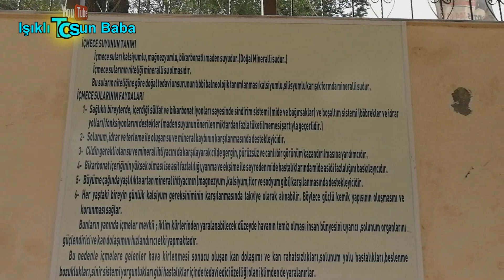Ekinözü İçmeler de Doğal Maden Suyu Yerden Çıkıyor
Merhaba Arkadaşlar Yeni Bir Video da Sizlerle Birlikteyiz bu videomuz diğerlerinden çok farklı tosun baba oynuyor eğleniyor eğlendiriyor sürpriz misafirlerimiz oldu van da görev yapan polis arkadaşlar ziyaretimize gelmişler k.maraş da bulamayınca da Ekinözü içmeler Festivaline yanımıza kadar gelmişler sağolsunlar güzel bir vlog oldu 2 parçada yayınlayacağım veya 3 umarım beğenirsiniz bir sonraki video da görüşmek üzere hoşca kalın dostca kalın her şey gölünüzce olsun iyi seyirler.

Merhaba ben Ramazan AĞGÜRBÜZ,sizlere olan sevgim saygım ve youtube olan bağlılığım sizinle bütünleşmemi sağlıyor bizler tosun ailesi olarak sizleri çok seviyoruz küçük'den büyüğe genci'den yaşlısına hepinize teşekkürlerimi sunuyorum kanalımızın başından beri bizleri yalız bırakmadan takip eden destekleyen değerli dostlar başlattığımız bu küçük yolda sizlerinde desteği ile büyüdük ve daha da büyüyüp dev gibi olmaya gayret gösteriyoruz sizlerle artık en doğal hallerimizi yaşantı mızı video ya çekip şaka,komedi,eylence,challenge,vlog,montaj,akım,tepki, ve daha bir sürü video çekip sizlerle paylaşıyorum.